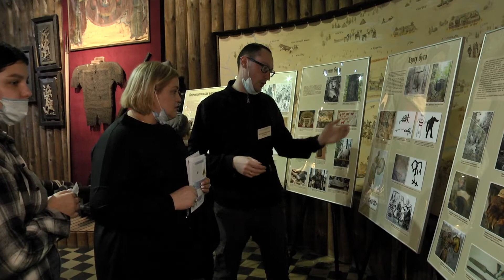Посетители краеведческого музея поохотились на оленя и послушали мелодии варгана